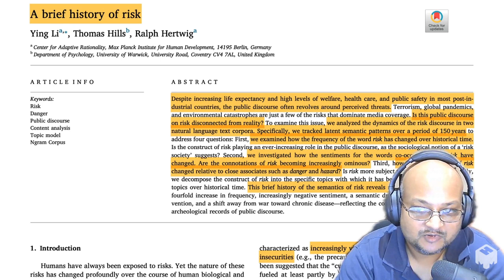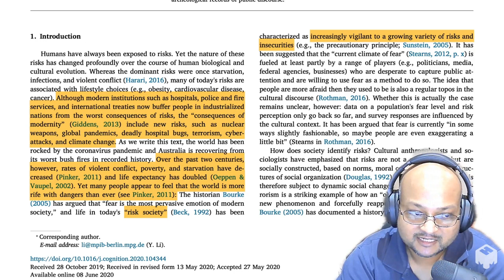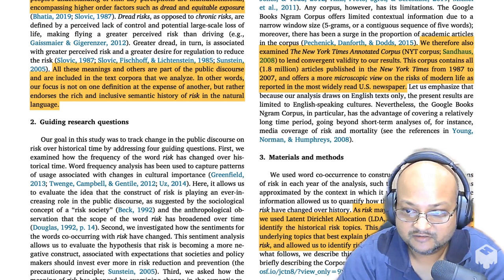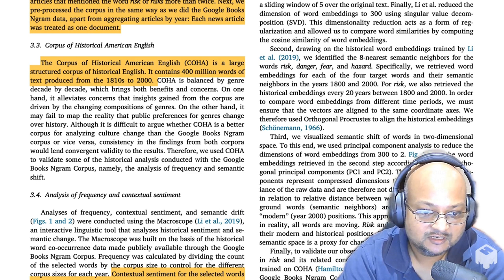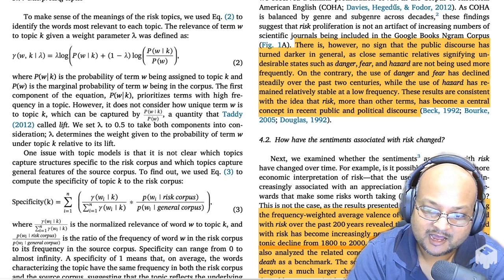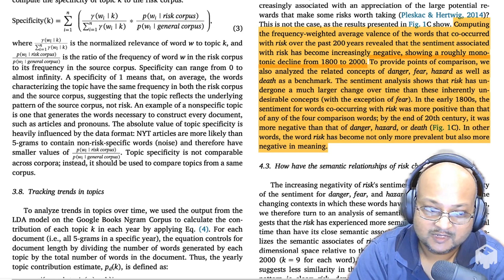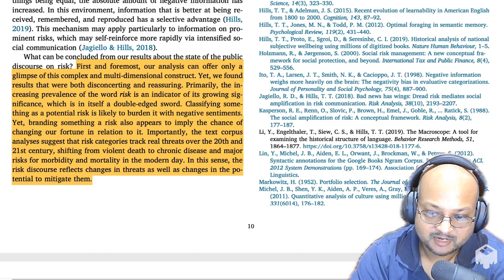Read a paper: A Brief History of Risk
A brief history of risk. YingLi, ThomasHills, Ralph Hertwig. Cognition, October 2020.